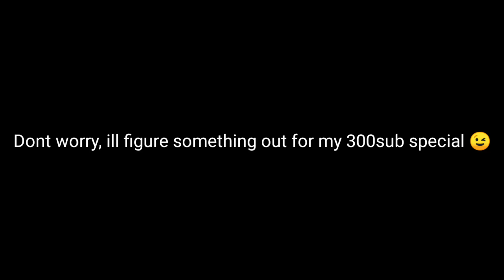1 reason why tails is my favorite sonic character